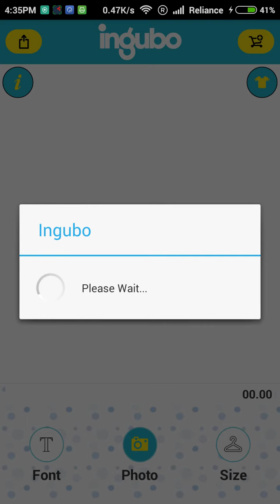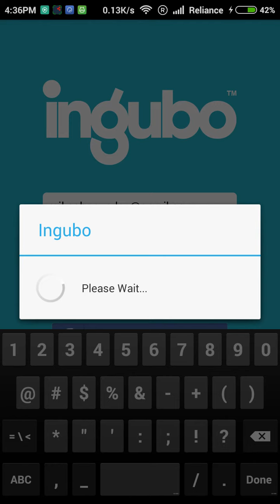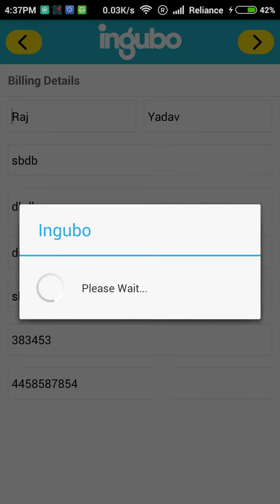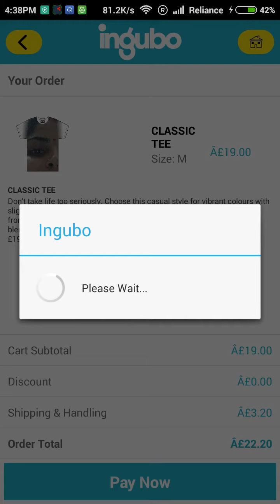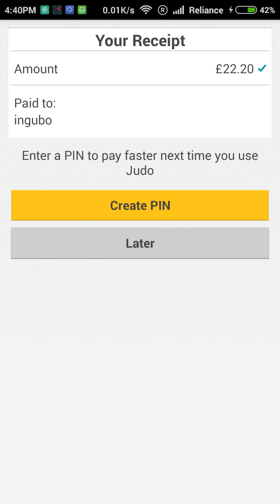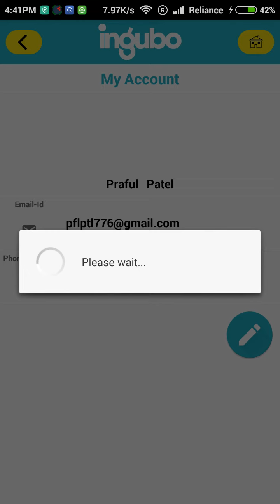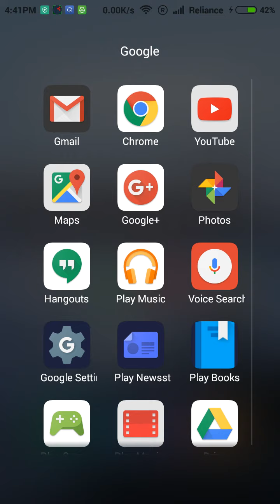11 8 15 4 34 PM